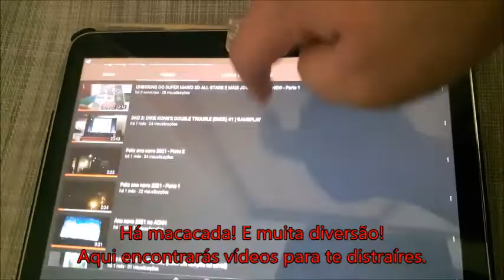A CANÇÃO DA MACACADA E DIVERSÃO By Lightning McKing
Isto é para comemorar a chegada do Donkey Kong Country 3 ao Nintendo Switch Online (que há dois meses que lá aterrou para que os membros do NSO e os que fazem o período expermental de 7 dias de NSO possam jogar sem limites).
Decidi dar letra à música que aparece no ecrã de início do jogo Donkey Kong Country 3 para a SNES reutilizando todo o material que depois poderia ser desperdiçado no futuro à minha maneira e fazendo com isto tudo uma paródia.
Espero que gostem tanto de ver a minha arte como eu gostei de fazer isto!

*Oferta exclusiva do meu canal do YouTube

- FranciscoGonzas (PS4)